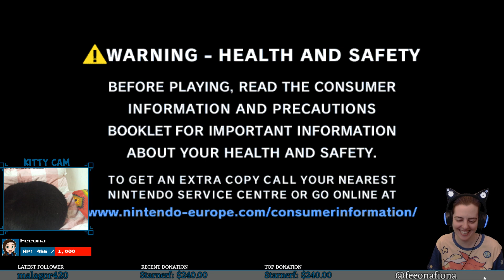Time for Tactical | Fire Emblem Path of Radiance Part 2